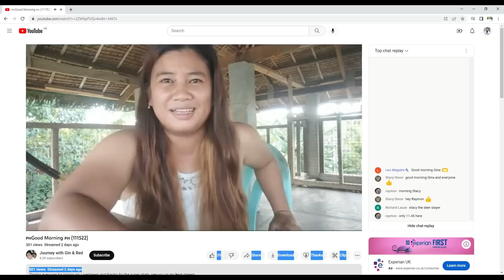Gina Fat Pants is Butt Hurt, Exposed as an E.BEGGAR ,,,,is she Pregnant ?????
Philippines Red cross

checkout what happens when you are outspoken against the philippines goverment or you live or reside in the Philippines ..are you identifiable or incognito

Scammers are not safe from mindinao to northern luzon